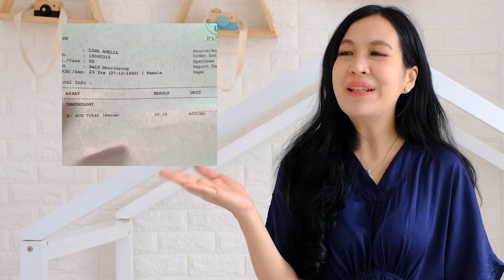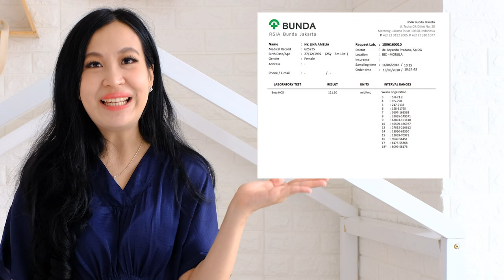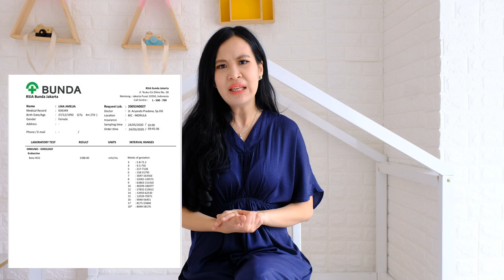Wajib tau! Mendeteksi hamil kembar di trimester pertama! Ciri ciri hamil kembar ternyata BEDA!